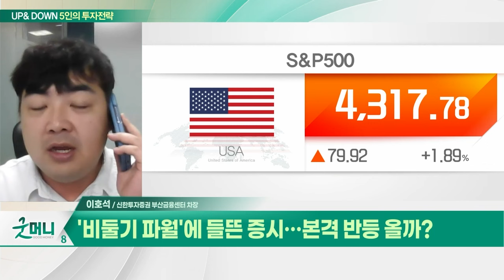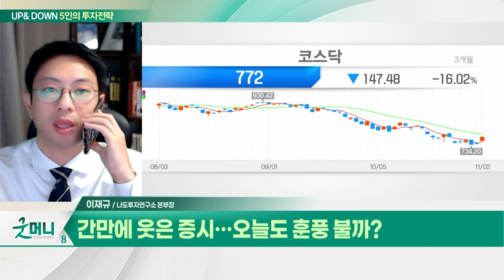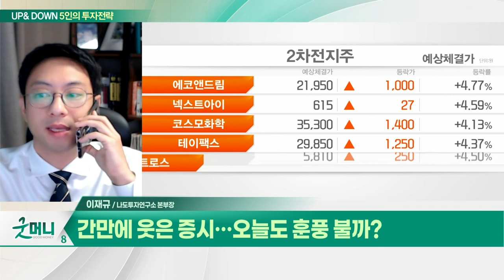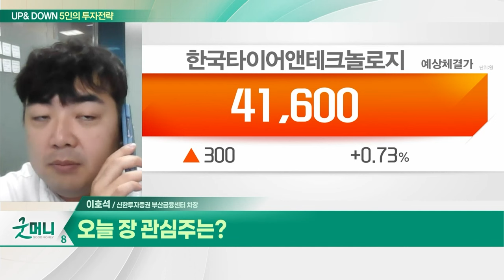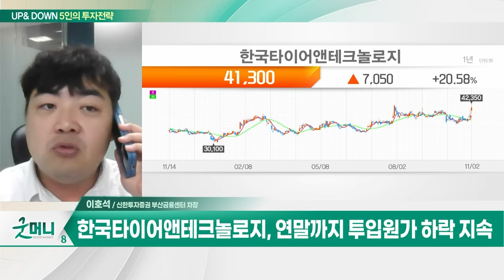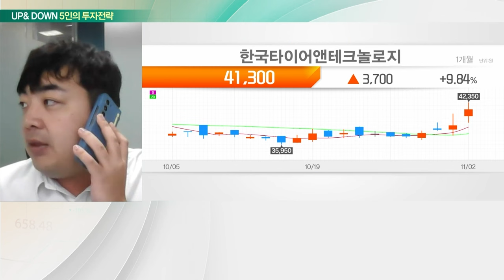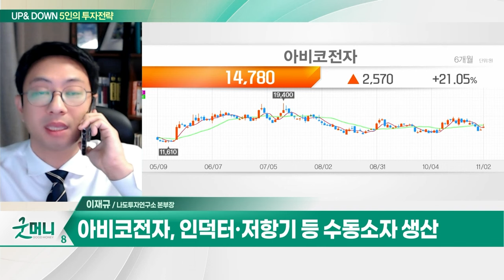한국타이어앤테크놀로지(161390)… 3분기 영업이익 예상치 상회 / 아비코전자(036010)… DDR5 생산 확대 수혜_UP&DOWN 5인의 투자 전략 (20231103)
Q. '비둘기 파월'에 들뜬 증시... 본격 반등 올까?
Q. 간만에 웃은 증시... 오늘도 훈풍 불까?

- 3분기 영업이익 예상치 상회
- 수익성 대폭 개선
- 연말까지 투입원가 하락 지속
- 북미 재고 안정화 및 유럽 올웨더 호조
- 계절 성수기 수혜 지속

- DDR5 생산 확대 수혜
- 인덕터·저항기 등 수동소자 생산
- 메탈파워 인덕터 탑재 기대